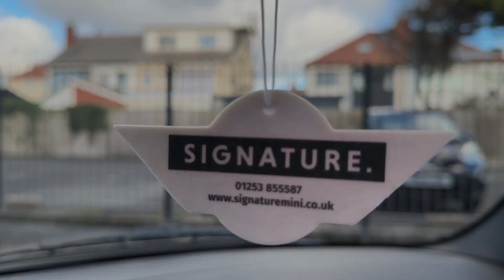2010 MINI Convertible 1.6 One (Pepper Pack) Sport Aero Body Kit